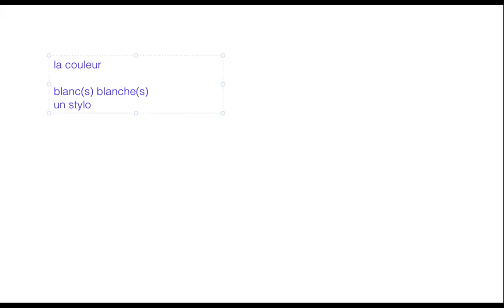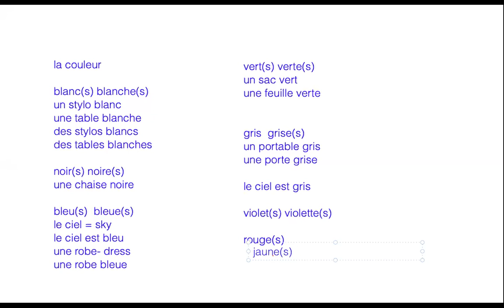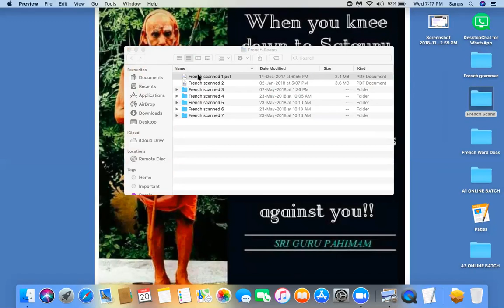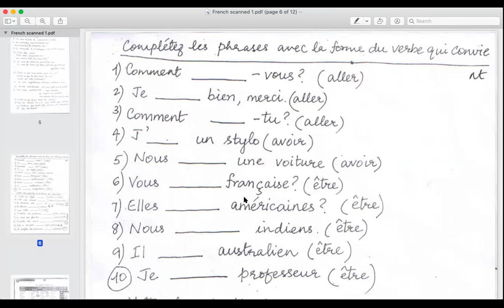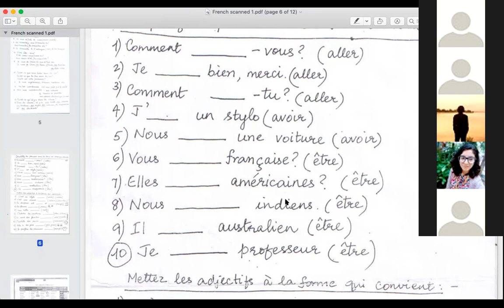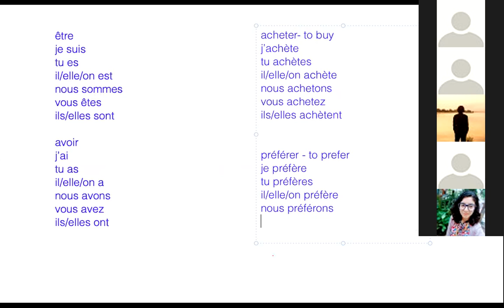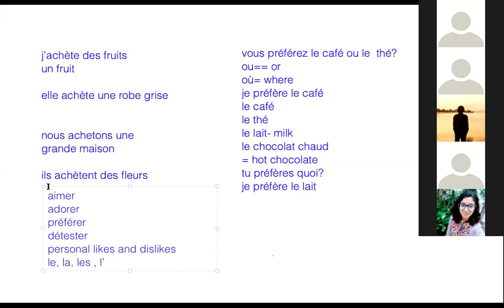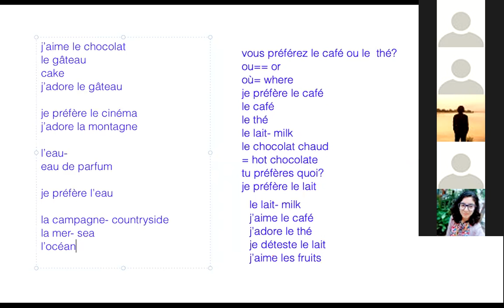Reva University French A1.1